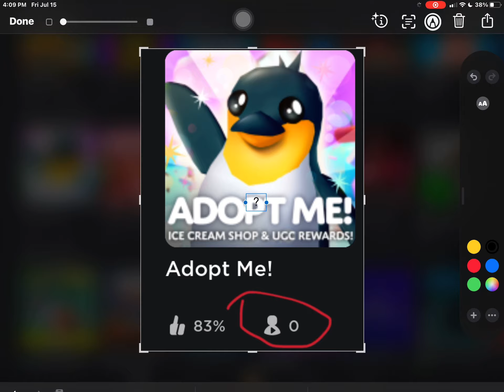Adopt me 0 players?